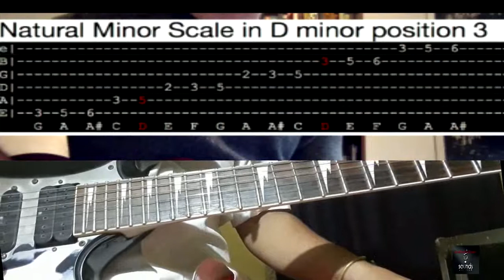black magic woman.How To Play Black Magic Woman..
khmer_music_samkhan
Black Magic Woman Guitar Lesson Part 1 -2  Santana - Khmer Music Samkhan Guitar Lesson
Santana, Santana, Santana! Learn how to conjure up the classic Black Magic Woman via a sweet guitar tune! Come check out this lesson and real with the best of them!